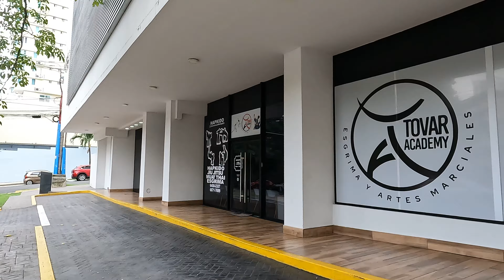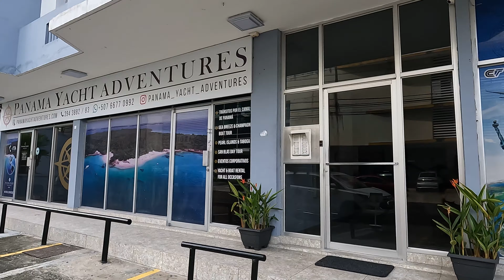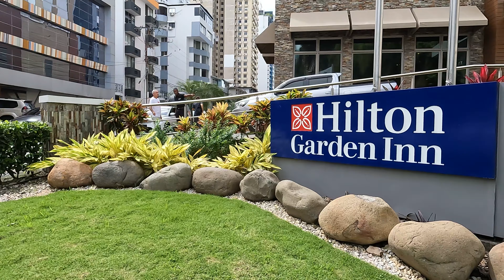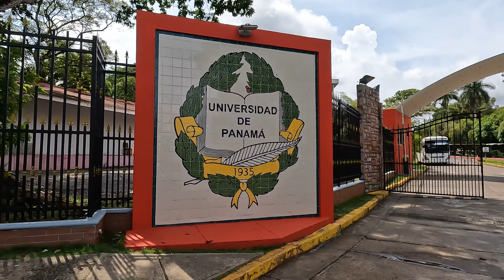🟡 [4K] 🇵🇦 Explora lugares en la ciudad de PANAMÁ | El Cangrejo | Downtown panama city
En este video, te invitamos a un recorrido a pie por El Cangrejo, un vibrante y moderno barrio ubicado en Bella Vista, Ciudad de Panamá. Descubre sus acogedoras calles llenas de cafés, restaurantes, tiendas locales . El Cangrejo es conocido por su ambiente bohemio y multicultural, perfecto para pasear y disfrutar de la vida urbana. Acompáñanos mientras exploramos sus amenidades, la variada oferta gastronómica, y la mezcla de arquitectura moderna y tradicional que lo hacen uno de los sectores más atractivos de la ciudad.

🔵  If you want to collaborate with the channel, I would really appreciate it.